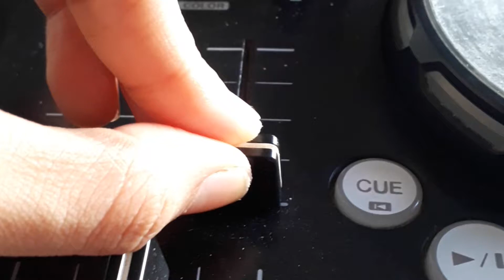Cello Cover summer Calvin Harris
🎧Jugando un poco...
lo único que les quiero adelantar es que me divierte muchísimo hacer esto, me aleja del mundo real y me hace disfrutar completamente de lo que estoy haciendo.